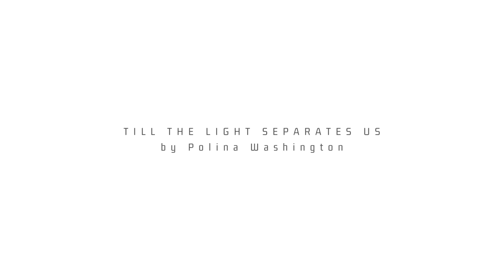Till the light separates us | Polina Washington | Best of Behance Photography | Light And Shadow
"Light and Shadow" is a captivating Photography YouTube Playlist showcasing perfect photographs that inspire creativity. It focuses on the interplay of light and shadow, featuring stunning images across various genres. The videos offer insightful commentary and analysis, making it a valuable learning resource for photographers. Explore this playlist to ignite your passion and elevate your own work.

Theme: Photography, Behance

We Effects - Visual Effects other playlists are...